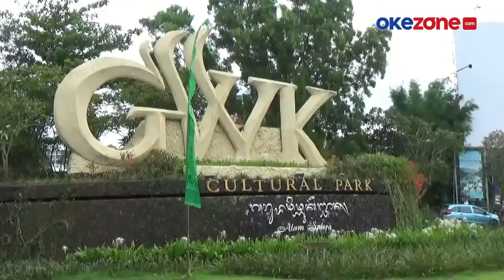PANDEMI TAK KUNJUNG REDA, GWK CULTURAL PARK KEMBALI TUTUP JAM OPERASIONAL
Penutupan sementara untuk mendukung kebijakan pemerintah menanggulangi penyebaran Covid-19. Keputusan ini seiring naiknya angka kunjungan wisatawan sehingga risiko covid-19 mengintai. Di sisi lain, penutupan GWK Cultural Park mengundang kekecewaan wisatawan. Manajemen GWK Cultural Park terus memantau perkembangan situasi penanggulangan covid-19 di Bali. selengkapnya di